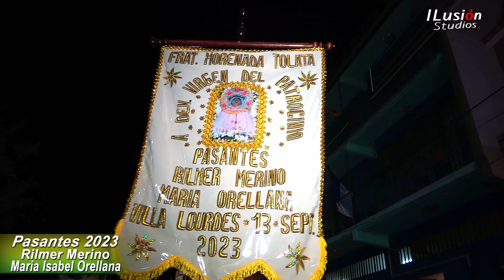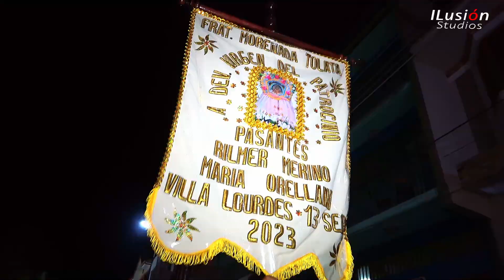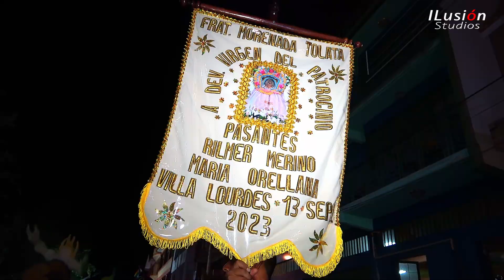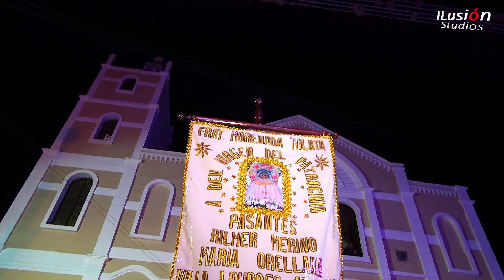FRATERNIDAD MORENADA TOLATA VIRGEN DE PATROCINIO 2023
Pasantes
Rilmer Merino
Maria Isabel Orellana

🎥 ILusión Studios 68500230